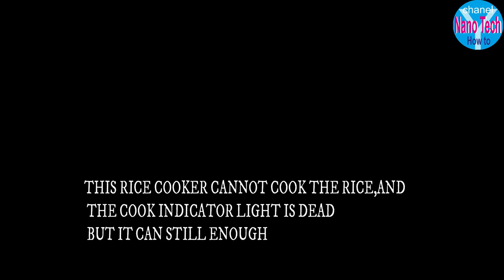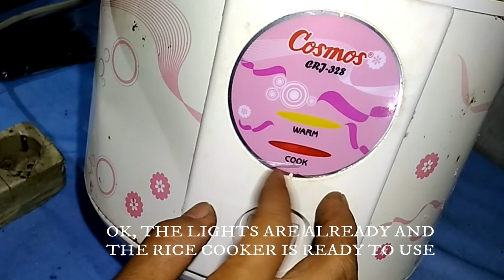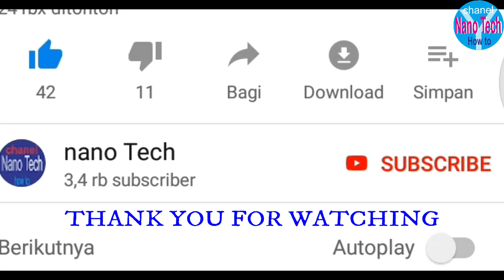HOW TO REPAIR RICE COOKER / MAGIC COM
HOW TO REPAIR RICE COOKER / MAGIC COM COSMOS AT HOME.
MAGIC COM COSMOS CANNOT FOR COOKING AND INDICATOR LIGHTS OFF, RICE COOKER DIES NOT HOT.